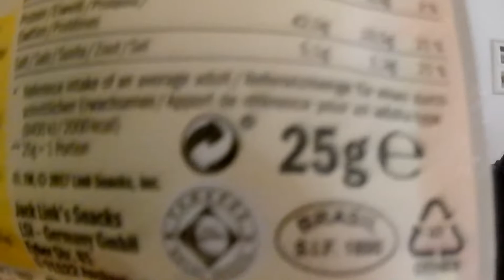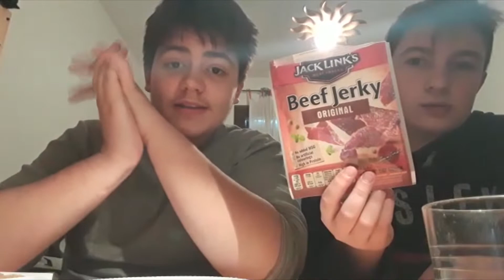Proviamo Cibo...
Cibo... Un piccolo sogno che avevamo da bambini lo abbiamo esaudito oggi con questi due cibi, non vi dico altro, ASSAGGIATELI!!!

LINK PRODOTTI:
-HONEY COMB:

-BEEF JERKY:

-BURRO DI ARACHIDI: